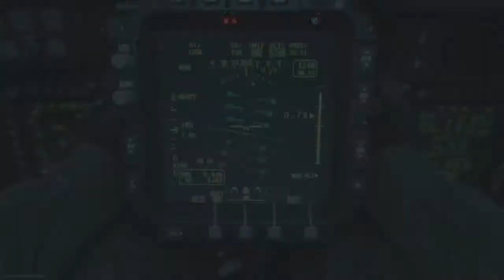Call of Duty®: Modern Warfare - Time de quiters em Piccadilly